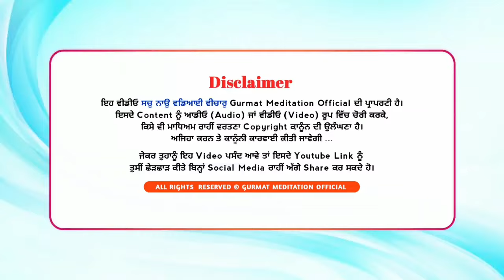For what reasons does the mind go into thoughts | Akath katha 24.03. 2024 | Bhai Dharamjit Singh Ji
Akath katha 24 March 2024
ਕਿਹੜੇ ਕਾਰਨਾਂ ਕਰਕੇ ਮਨ ਫੁਰਨਿਆਂ ਵਿੱਚ ਚਲਾ ਜਾਂਦਾ?
किन कारणों से मन विचारों में चला जाता है?
kehde karna karke mann furnyan vich chla janda?

G. Prabh Milnae ka Chao, Gurusar Kaunke, Jagraon, Ludhiana

Bhai Dharamjit Singh Ji INDIA (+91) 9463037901
Bhai Amrik Singh Ji Madhpur INDIA (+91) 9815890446
Bhai Amanpreet Singh Ji INDIA (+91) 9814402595
Bhai Hari Singh Ji INDIA (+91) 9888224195
Bhai Bhupinderpal Singh Ji INDIA (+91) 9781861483
Bhai Tejinder Singh Ji INDIA (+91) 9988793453
Bibi Parminder Kaur Ji INDIA (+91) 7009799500
Bhai Nirmal Singh Ji INDIA (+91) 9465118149
Bhai Jarmanjit Singh ji AUSTRALIA(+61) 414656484
Bibi Gurwinder Kaur Australia AUSTRALIA(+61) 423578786
Bhai Jagtaar Singh Ji UK (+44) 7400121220
Bhai Sukhwinder Singh Ji UK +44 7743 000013
Bhai Parminder Singh Ji  USA (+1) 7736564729
Bhai Kuljit Singh Raunta CANADA (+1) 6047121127
Bhai Sukhdev Singh ji CANADA (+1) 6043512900
Bhai Jaideep Singh Ji CANADA (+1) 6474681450